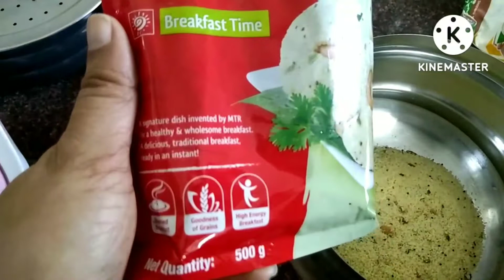ಹೊಸ ಬ್ರೇಕ್ ಫಾಸ್ಟ್ ! ತುಂಬಾನೇ ರುಚಿ ! ಖಂಡಿತಾ ಮಾಡ್ತಿರಾ ! ಚಿಕ್ಕ ಗಿಫ್ಟ್ ಯಾಕೆ ! ನಮ್ಮ ಮಂಗಳೂರು ಕುಕ್ಕಿಂಗ್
ಮಂಗಳೂರು ರುಚಿ